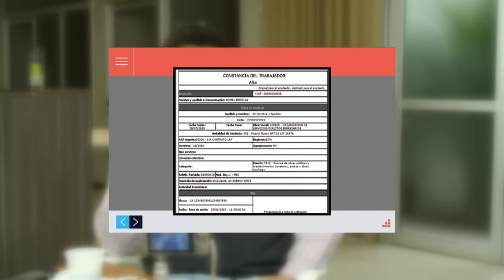Portal UNSE 15 ▶ FACULTADOS: Registro de Empleadas Domésticas